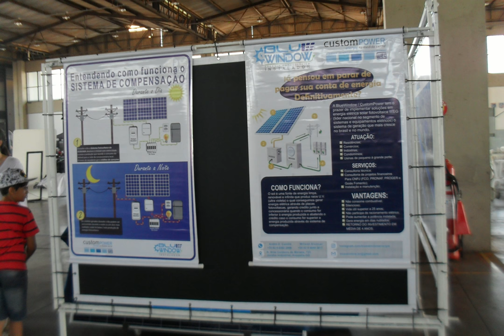Portões Abertos/Base Aérea de Anápolis/ALA 2/Fotos_7º Vídeo/2018